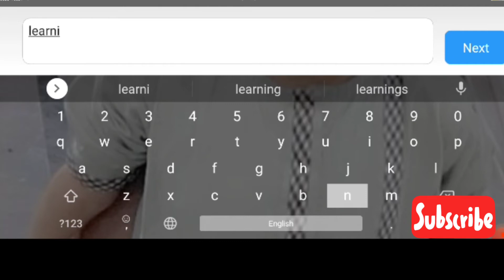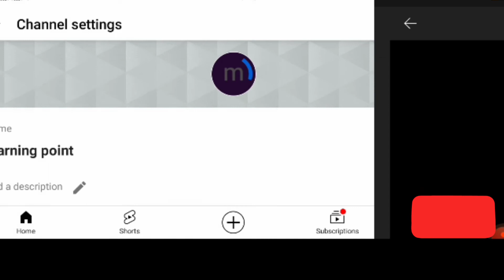How to create YouTube channel on mobile in 2021 - How to earn money online - gripontricks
How to create YouTube channel on mobile in 2021 - youtube py apna channel kesy bnayen - gripontricks

make your channel on youtube & earn a handsome amount.

kindly like & subscribre my channel i need your support

how can create YouTube channel
how can earn money
easy trick create
YouTube channelearn money online by youtube
earn money online by youtube
easy trick create YouTube channel
earn money online by youtube c